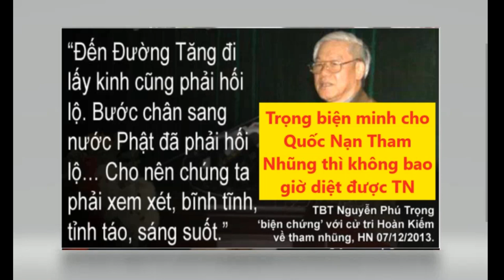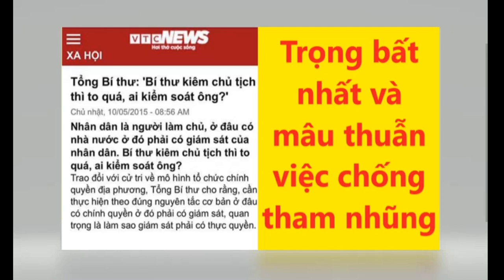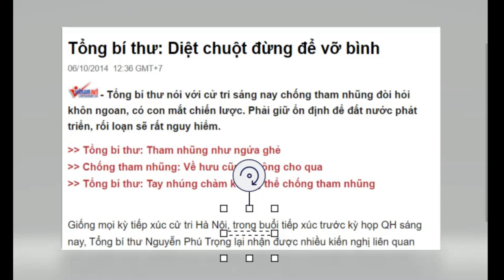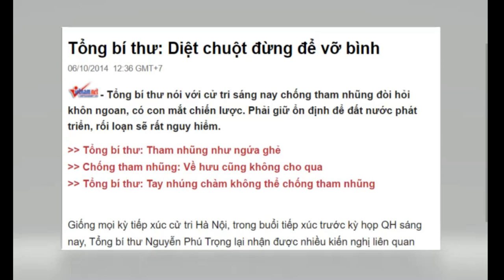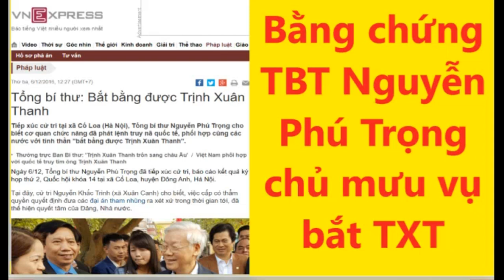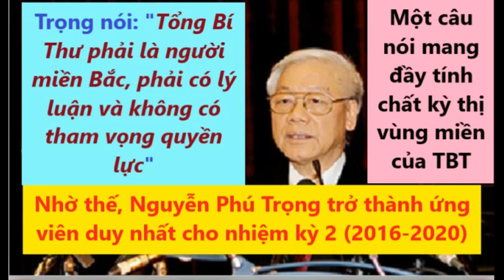Dân Oan Trương Thị Yến Kêu Cứu Bác Trọng Và Những Bình Luận Của TV256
1) Dân Oan Thủ Thiêm và Trường Thịnh Trương Thị Yến Kêu Cứu Bác Trọng.
2) TV256 Vạch Trần Những Tội Ác Của Nguyễn Phú Trọng
3) TV256 Bình Luận Về Lời Kêu Cứu Của Bà Trương Thị Yến
4) Nhạc Hiệu Channel Lê Hoàng Trúc